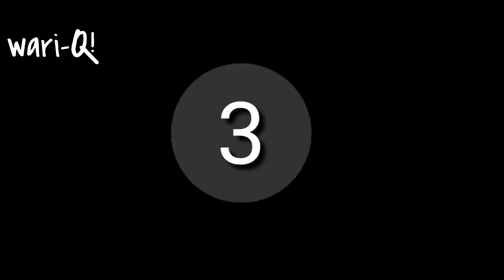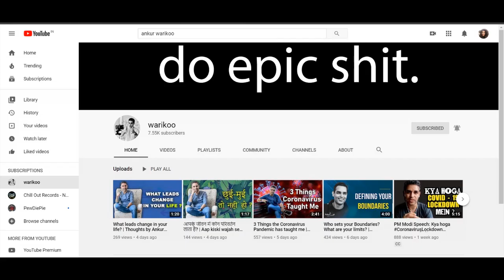Asking someone to be your mentor | Ankur Warikoo | Career advice | Personal growth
This episode of wari-Q is a follow up to a former episode, where we talked about how to find a
mentor. If you haven't yet seen the video, will help you out!

Now that you know who you think should be your mentor, it’s time to ask them to be one.
There could be two scenarios: where you know the person or where you don’t know the person
or you know them at a distance.
When you know the person, the only thing stopping you is ego. Our ego through its evolutionary
history has taught us to compare status, compare salaries, compare position, and not to ever let
 anyone know that we need help.

Yet we all know in our hearts it isn’t true. Asking for help, rather asking someone for mentorship
is a sign of strength. Knowing where you want to be and knowing the person who could help
you get there, is a powerful step of self-awareness.

The other aspect of asking someone to be your mentor is when you know the person at a
 content, or their contribution to their work, or the way they live their life.
It could be a tricky task to get them to mentor you, assuming they might be getting a ton of
 requests asking for mentor-ship. I will walk you through all the ways you should reach them out,
 what you should never do while interacting with them, and also how I write to people to make sure I get a reply.

It’s an easy task to get to their inbox, yet it would require some effort to get them to respond, to
let them know that you care about things that they care about, and more than anything else, to
be okay when the worst case scenario of not getting a response happens.

Hope this episode helps you out, and lets you reach out to your right mentor. If there’s any
 question in your mind about reaching out to a mentor or about mentorship in general, let me
know in the comments section. I will respond to them, and will hope to resolve your doubts and queries.